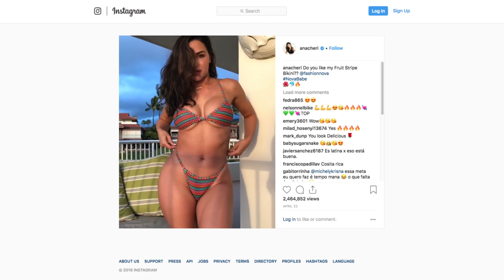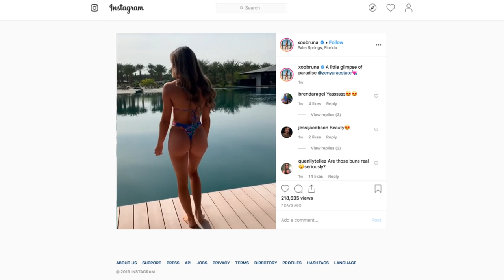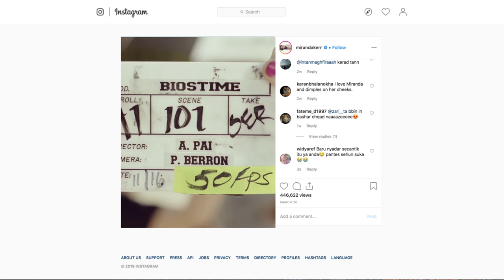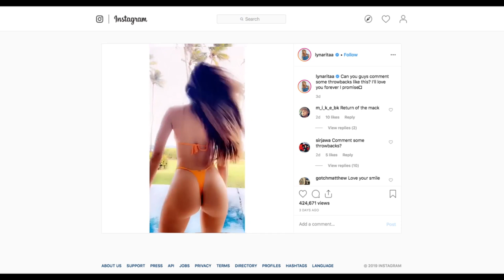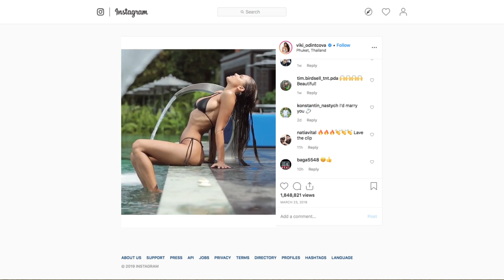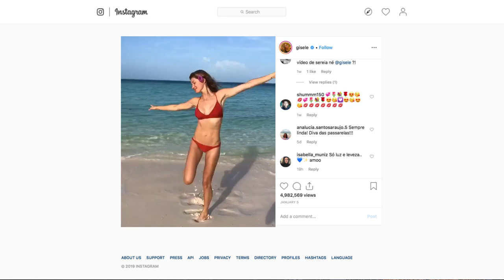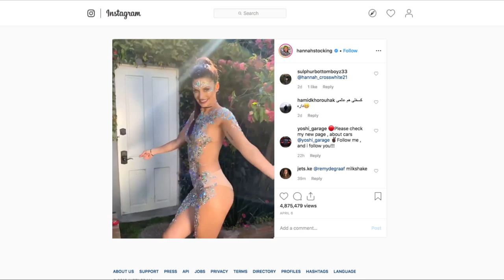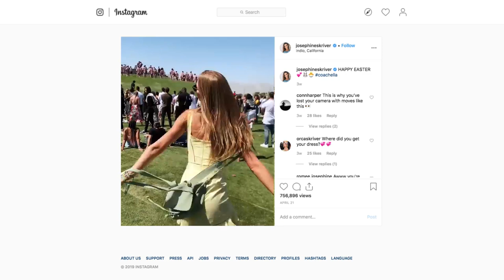Models Gender Swap | Snapchat Filter ( Bella Hadid, Cara Delevingne, Miranda Kerr)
Snapchat has come out with a new filter, which lets us see how we'd look if we were the opposite gender. We put this to the test over Models' photos and HERE ARE THE RESULTS.